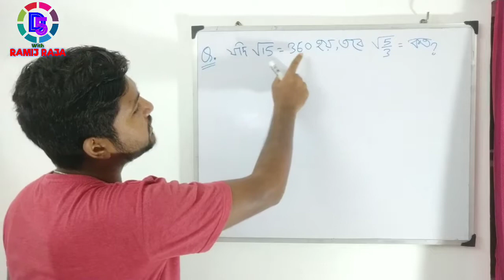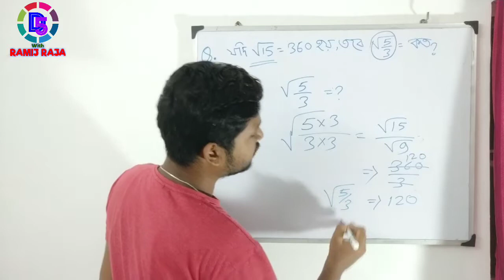1000 Maths | ১০০০ অঙ্ক | মান নির্ণয়ের অঙ্ক | Maths for all Govt Exam in Bengali | Q-15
1000 Maths | ১০০০ অঙ্ক | মান নির্ণয়ের অঙ্ক | Maths for all Govt  Exam in Bengali | Q-15